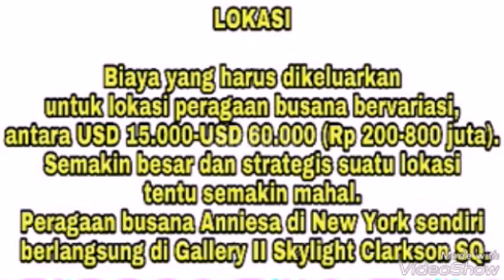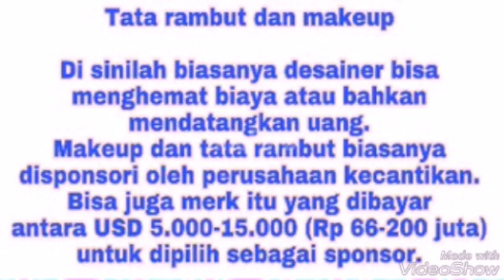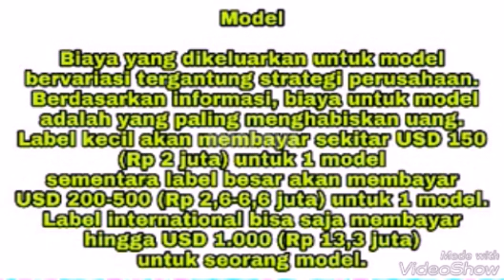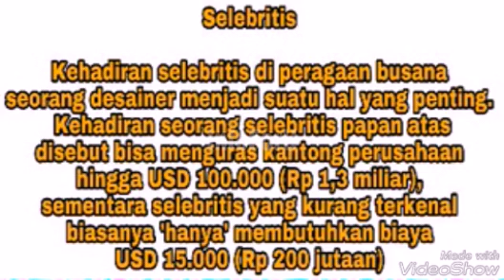Segini uang yang dikeluarkan Anniesa Hasibuan untuk tampil di NYFW